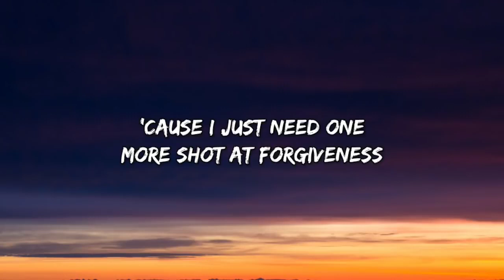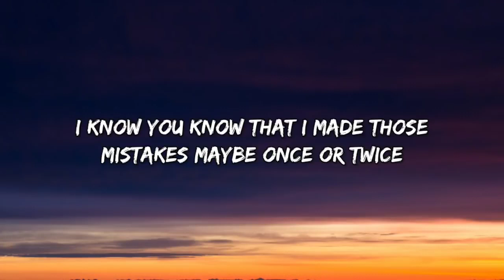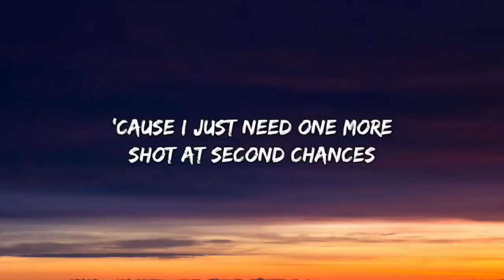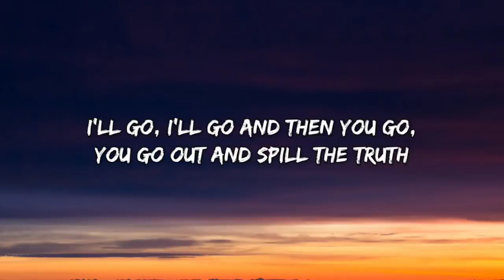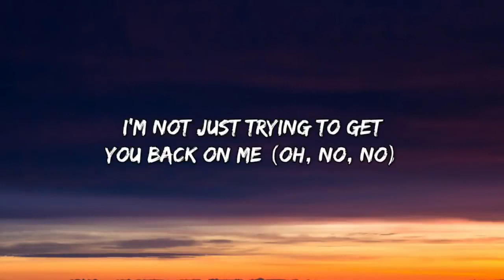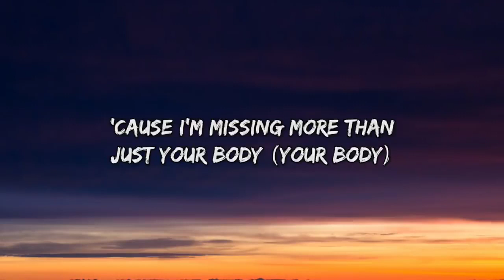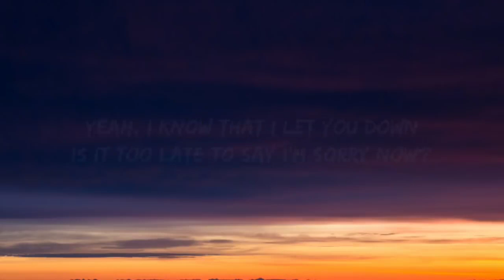Justin Bieber-Sorry (Lyrics)